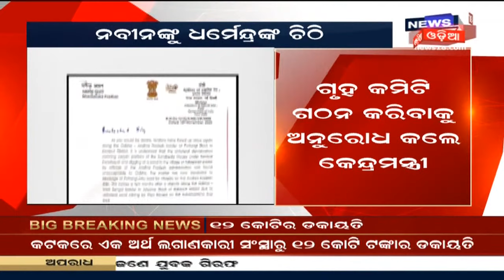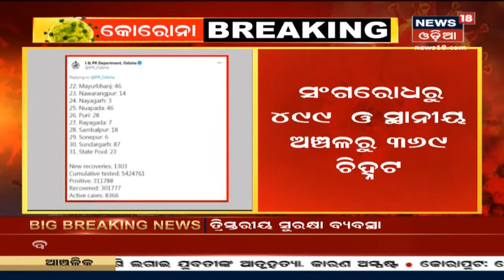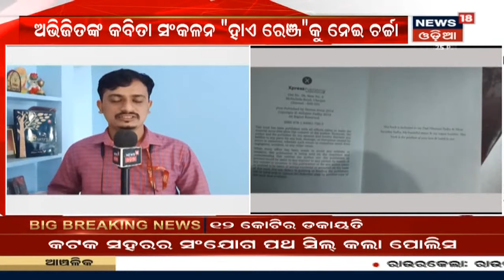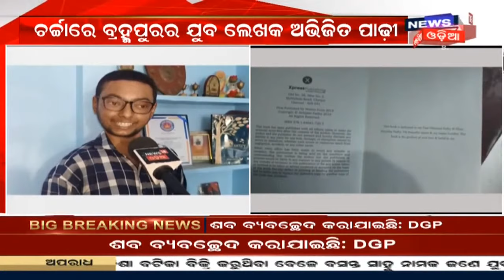Puri: ହାଜତ ମୃତ୍ୟୁ ଅଭିଯୋଗକୁ ନେଇ ତୀବ୍ର ଉତ୍ତେଜନା, ଥାନାକୁ ଧସେଇ ପଶିଲେ ଲୋକେ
Puri: ହାଜତ ମୃତ୍ୟୁ ଅଭିଯୋଗକୁ ନେଇ ତୀବ୍ର ଉତ୍ତେଜନା | ଗତକାଲି ଥାନାରେ ଅଭିଯୁକ୍ତଙ୍କୁ ଡାକି ପଚରାଉଚୁରା କରିଥିଲା ପୋଲିସ | ତେବେ ପୋଲିସର ମାଡ଼ ପରେ ଅଭିଯୁକ୍ତଙ୍କ ମୃତ୍ୟୁ ହୋଇଥିବା ଅଭିଯୋଗ କରିଛି ପୋଲିସ |